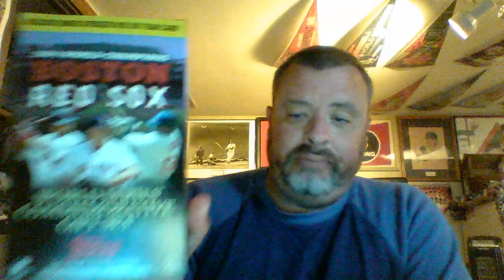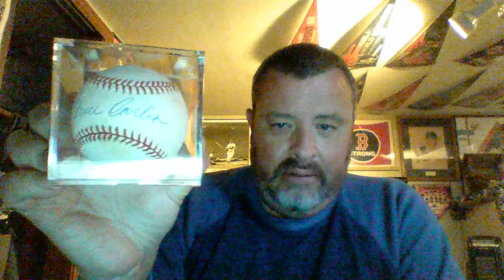Mail day pickups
Mail day pickups, a couple things I thought I had already